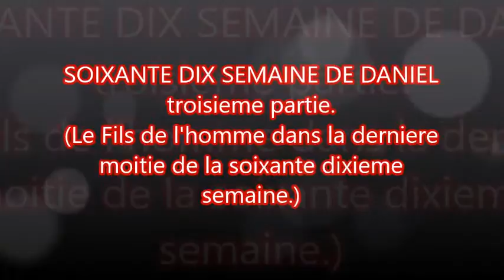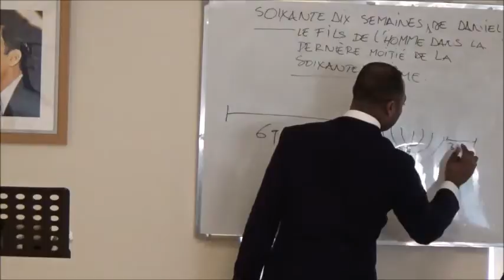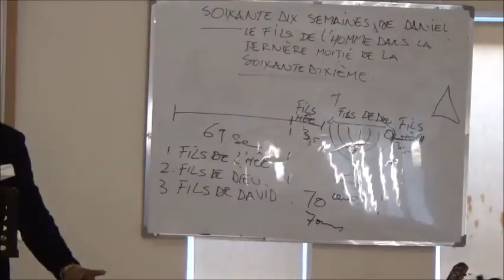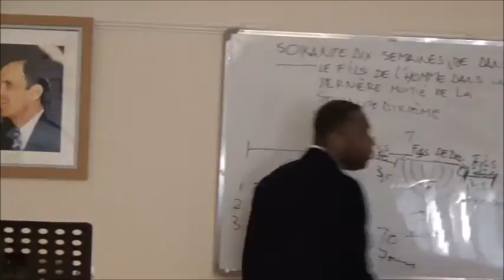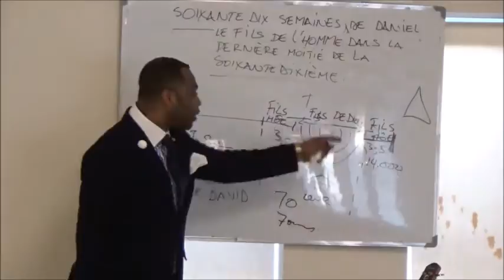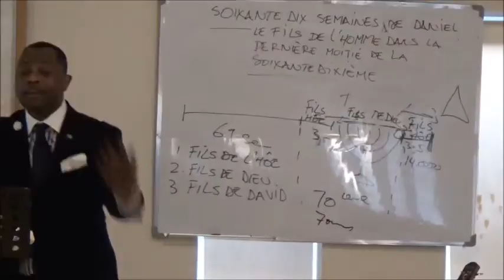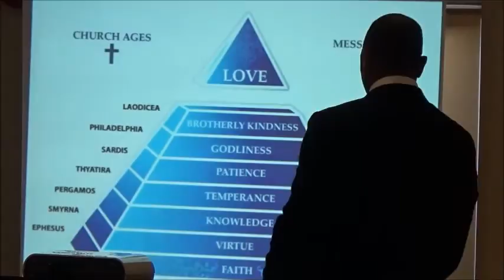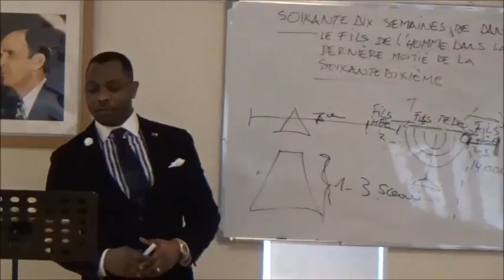LES SOIXANTE DIX SEMAINES DE DANIEL 3.(LE FILS DE L'HOMME DANS LA DERNIERE MOITIE )